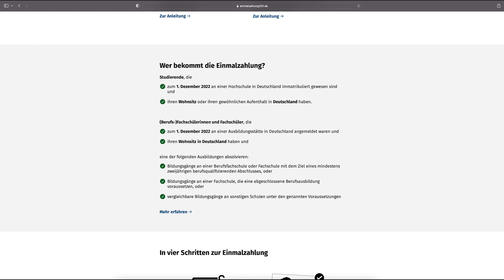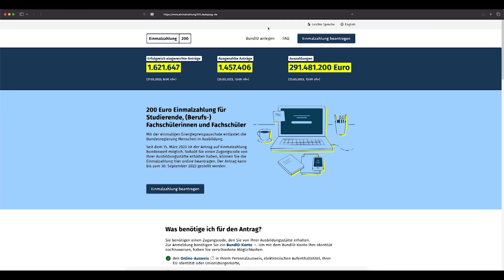Tipp´s Beantragung & Umfrage mit Studierende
Seit dem 15. März 2023 haben Studierende, (Berufs-)Fachschüler*innen und Fachschüler*innen die Möglichkeit 200€ Einmalzahlung vom Bund zu beantragen.
In diesem Beitrag erklären wir Euch, wer berechtigt ist, die Energiepauschale zu beantragen, welche Voraussetzungen erfüllt sein müssen und zeigen eine Option wie der Antrag gestellt werden kann. Wir sprechen auch mit Studierenden der TH Nürnberg, die uns erzählt haben, wie die Beantragung so war.

💬 scheibe uns einen Kommentar.
👍  gib uns ein like.

produziert vom Medienzentrum PARABOL
Ein Betrag von Sarah Kürzdörfer

Polaris Redaktionsleitung: Chrissi Friedel
Gesamtverantwortung: Klaus Lutz

🎬 Ü B E R • UNS 🎬
„polaris - Fernsehen zum Abheben“
das TV-Jugendmagazin, produziert von jungen Erwachsenen für junge Erwachsene. 🎉
Wir zeigen kurze Beiträge zu Themen von Jugend- und Subkultur, über Entertainment bis hin zu aktuellen Themen aus dem Großraum Nürnberg und der restlichen Welt.
Die komplette polaris-Sendungen von 12 Sendeminuten, wird immer am ersten Samstag im Monat um 18:30 Uhr auf FrankenFernsehen ausgestrahlt. 📺

 📽 MACH MIT! DEINE THEMEN! DEINE BEITRÄGE! 📽

Mitmachen können junge Menschen ab 18 Jahren, die sich fürs Filmen oder Journalismus interessieren oder einfach mal Erfahrungen vor oder hinter der Kamera sammeln möchten. 🎥
📌 Die Redaktion von Polaris trifft sich immer dienstags um 19 Uhr, zusammen mit der Nürnberger Redaktion der Jungen Talente auf egofm! Im Medienzentum PARABOL. 📍